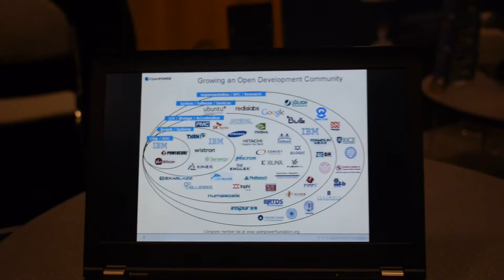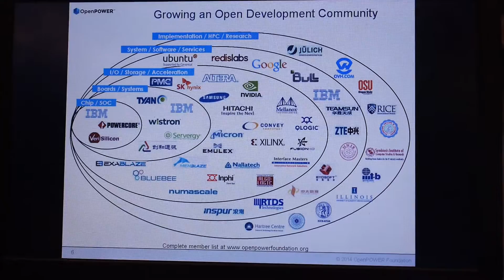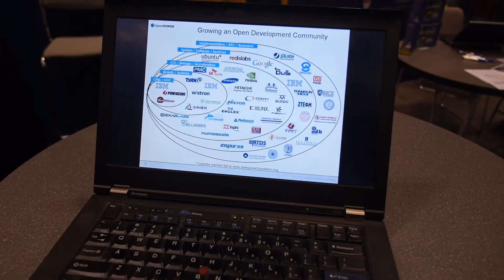OpenPower Foundation Opening the Power Architecture for Servers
The OpenPOWER Foundation was founded in 2013 as an open technical membership organization that will enable data centers to rethink their approach to technology. Member companies are enabled to customize POWER CPU processors and system platforms for optimization including for custom systems for large or warehouse scale data centers, workload acceleration through GPU, FPGA or advanced I/O, platform optimization for SW appliances, or  exploitation of advanced hardware.